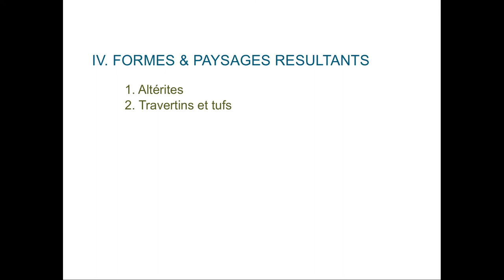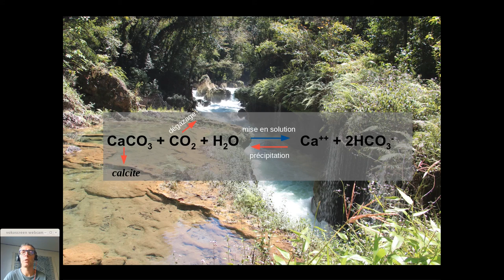Erosion chimique des surfaces continentales - partie 5.b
Les processus d'érosion chimique à la surface des continents - Partie V.b - Formes et paysages résultants: tufs et travertins.